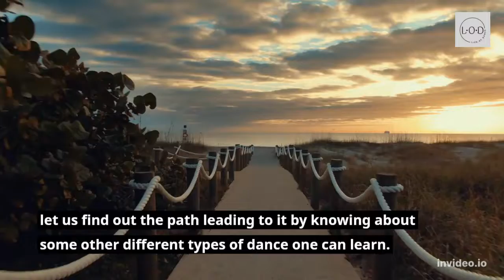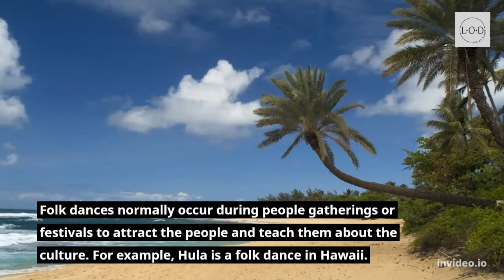Different Styles Of Dance You Can Learn: Part 2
This video is about some other styles of dance you can learn. I hope you enjoy it!